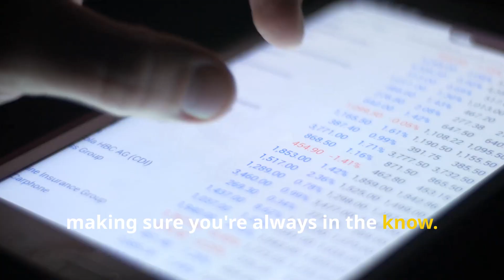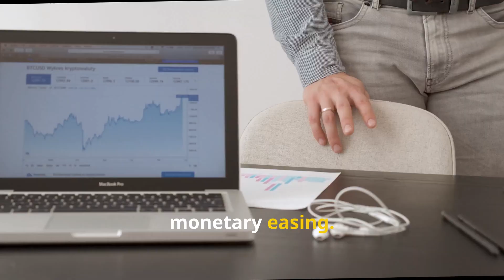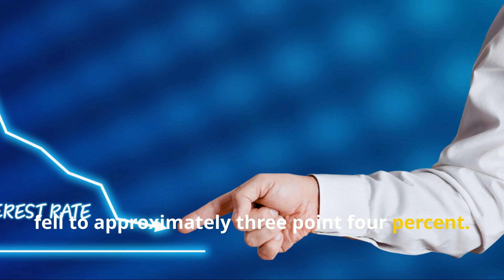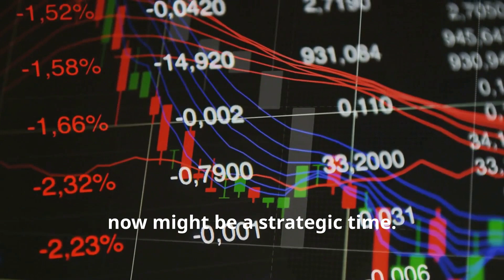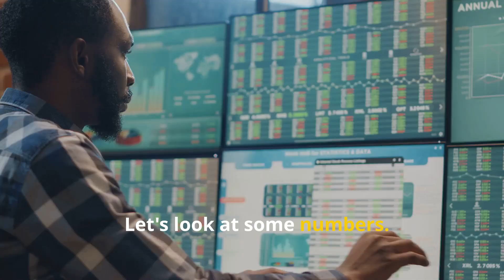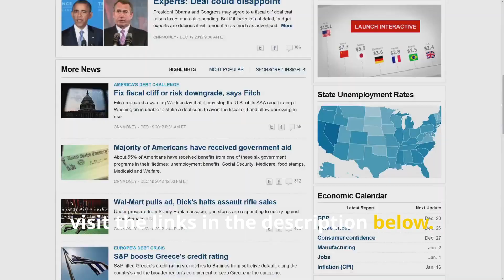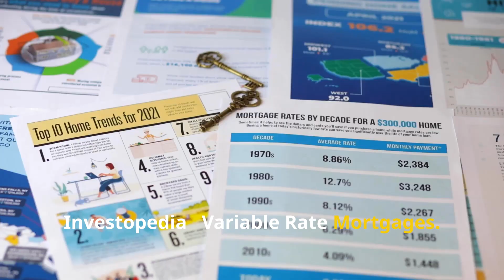Navigating the Waves: Canada's Interest Rate Changes & Your Next Move!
Welcome to OBAY TV! 🌟 In today's video, we dive into the recent changes in Canada's interest rate regime and what it means for you. The Bank of Canada recently lowered its policy rate by 25 basis points to 4.75%, a move aimed at stimulating the economy and easing inflationary pressures. But how does this affect your mortgage, savings, and future financial plans?

We break down:

The recent interest rate changes and their historical context.

Implications for homeowners with variable rate mortgages.

Advice for potential home buyers on choosing between variable and fixed rates.

Key statistics and projections from reliable sources.

Stay informed and make smarter financial decisions with our detailed analysis and expert advice.

00:00 Opening
00:34 Introduction
01:00 Chronicle of the Recent Rate Regime
02:11 Impact of the Last Rate Drop
02:49 Advice for Variable Rate Mortgage Holders
03:25 Advice for Potential Home Buyers
04:15 Statistics and Projections
04:56 Call
05:38 References